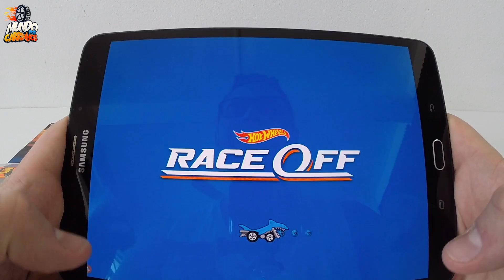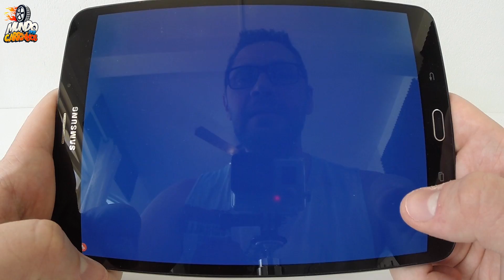Hot Wheels Race Off Carro Tubarão em Pega Diário de Carrinhos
Confira nova atualização do jogo Hot Wheels Race Off Carro Tubarão em Pega Diário de Carrinhos !
Nesse game, você pode jogar com vários carrinhos e a cada dia o desafio muda, é muito legal e divertido !
Hot Wheels Race Off é um game que faz muito sucesso no mundo dos aparelhos móveis !
Espero que tenha gostado da gameplay, confira o vídeo completo e Grande Abraço !

Mundo dos Carrinhos de Brinquedos, Mundo Gameplay, Mundo das Massinhas de Brincar, Mundo dos Toys, Fritando Pneu e Mundo Roblox.